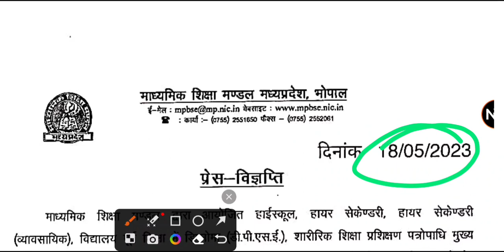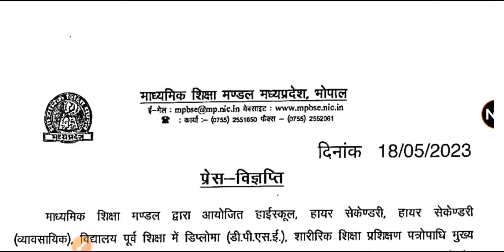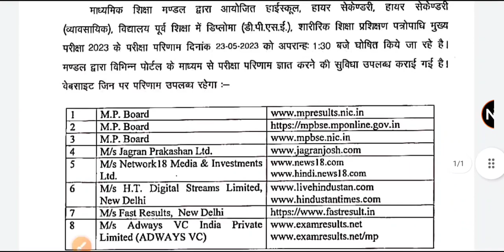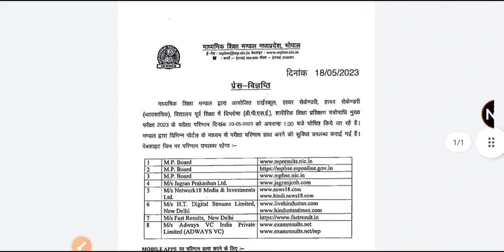Mp बोर्ड फाइनल डेट जारी - Mp board result 2023 kab tak aayega || Mp board result news 2023 || Mpbse